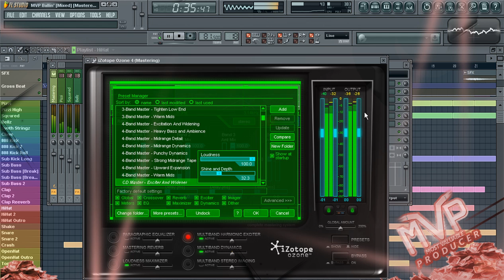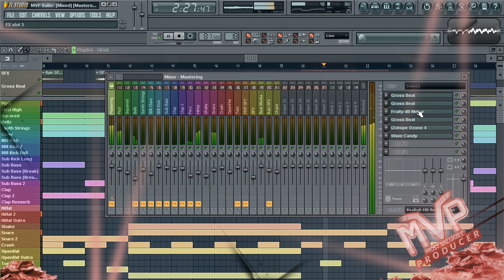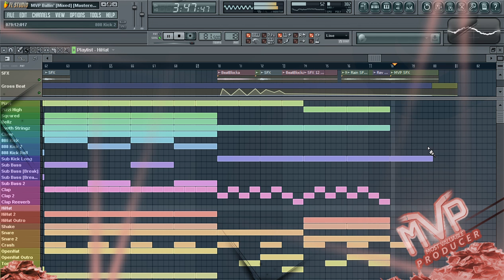M.V.P - " MVP Ballin' " - Instrumental [+ FREE DOWNLOAD] [FL Studio 9] [First Beat]